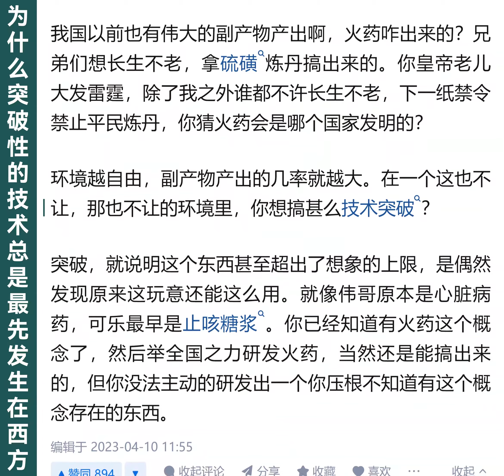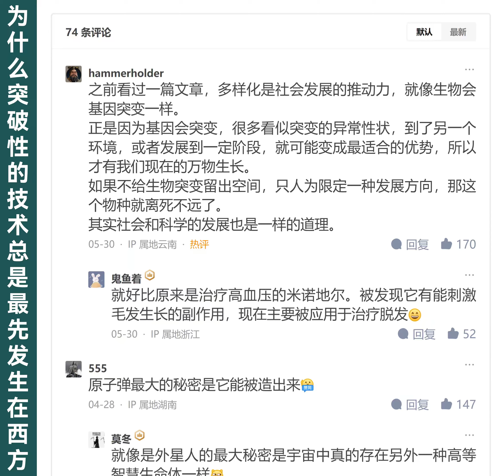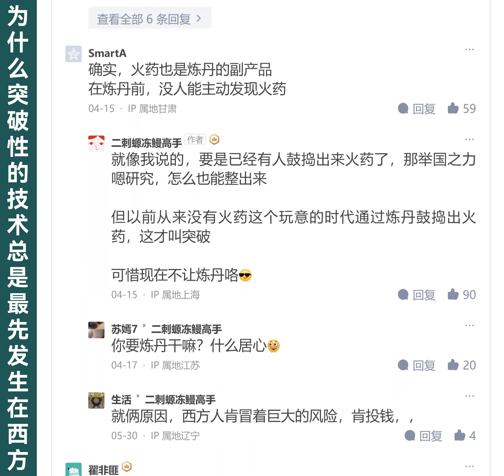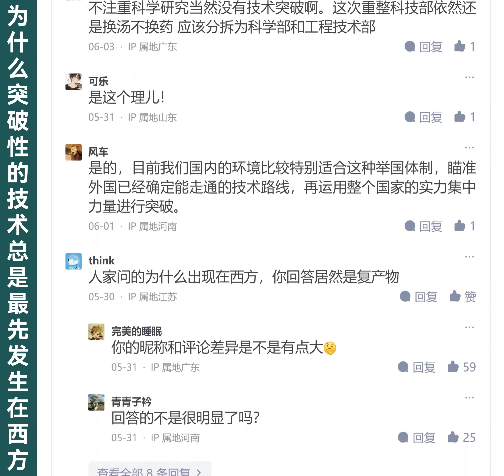中共什么都要管，什么都要控制。结果就是：科技不能发展。